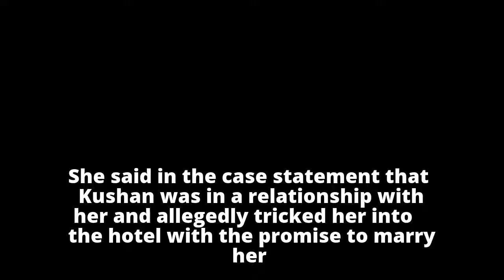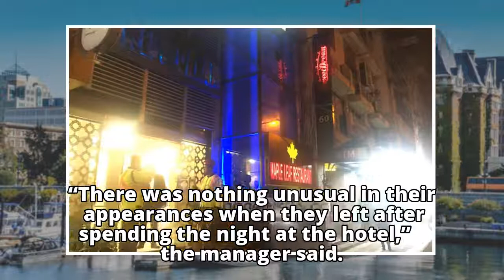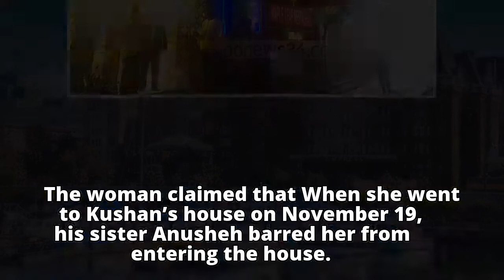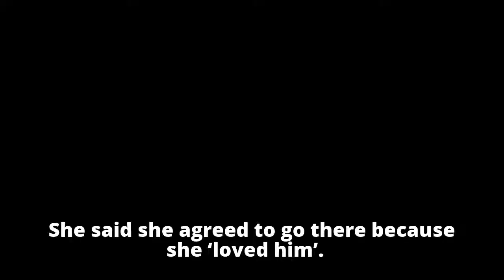Woman alleges rape in Banani hotel